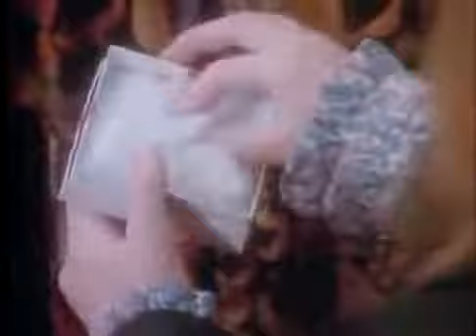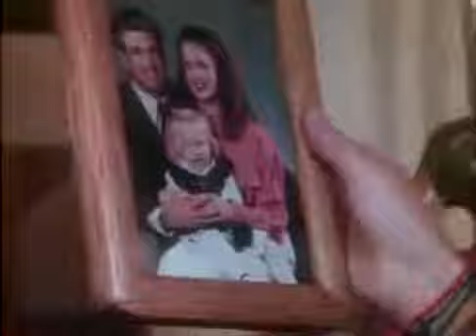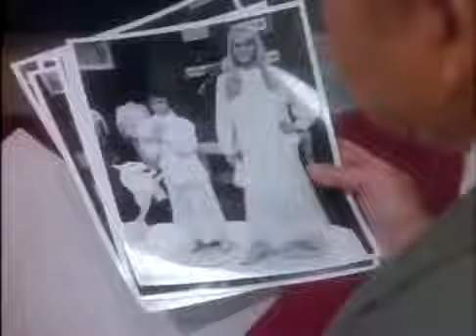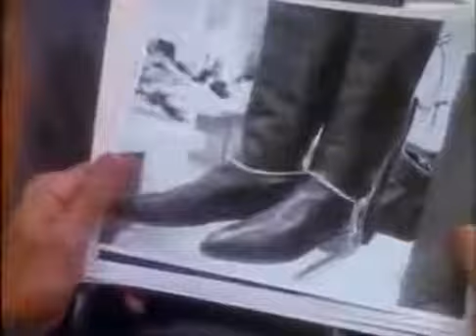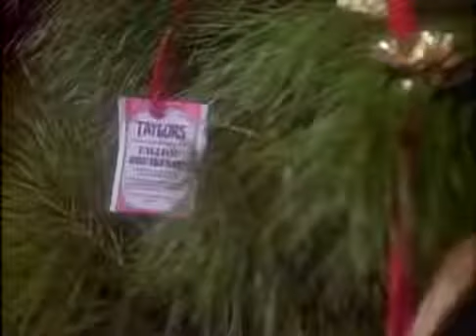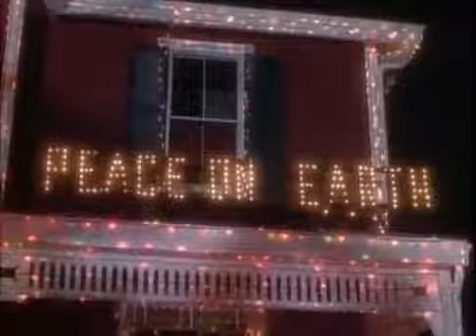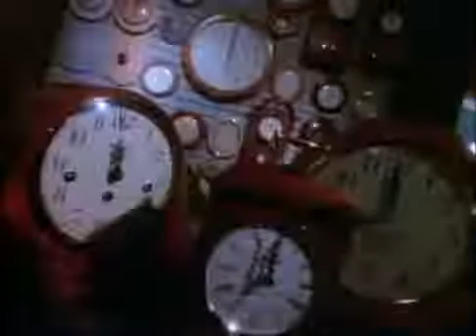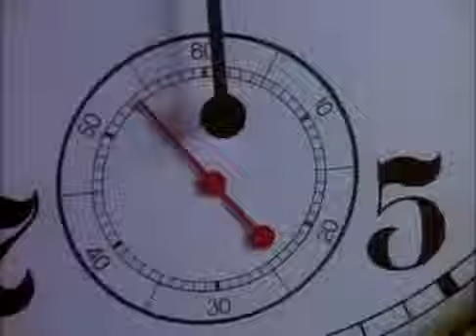A Mom For Christmas - Movie - 1990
A Mom for Christmas is a 1990 American made-for-television Christmas fantasy-comedy film starring Olivia Newton-John, Juliet Sorci, Doug Sheehan and Doris Roberts, directed by George T. Miller and produced by Walt Disney Television. The film marked Newton-John's television film debut and her first film appearance in seven years since Two of a Kind (1983). It was written by Gerald Di Pego based on the book A Mom by Magic by Barbara Dillon and originally premiered on NBC on December 17, 1990. Production was centred around the former Shillito's Department Store (later Lazarus/Macy's) in Cincinnati.

Plot
The story revolves around 11-year-old Jessica Slocum (Juliet Sorci), whose mother died when she was three years old. Her father, Jim (Doug Sheehan), is a workaholic with little time for his daughter and hasn't been able to spend time with her since her mother's death 8 years prior and still seems to be mourning her. Just before the Christmas holiday season, Jessica wins a free wish from a wishing well. Her wish for a mother for Christmas is granted by Philomena (Doris Roberts) and Amy Miller (Olivia Newton-John), a department store mannequin, is brought to life to be a mom for Jessica. However, there is a catch and Amy can only be a mother to her until Christmas Eve.

To clear up any confusion for Jim, Amy claims herself to be a nanny from Australia hired to help care for Jessica while he's at work and she is given a spare room on top of the garage. Amy and Jessica get along until they suffer a brief misunderstanding. Jessica briefly wants to take back the wish and sees Amy go lifeless from her bedroom window. Horrified, she runs out in the rain and stairs to Amy's room, frantically knocking on her door. Amy opens up and Jessica is relieved to see her fine as she is ushered in. The next day, Jessica visits Philomena at the department store to see if she could take back the original wish. She wants Amy to stay forever with them because her father has grown fond of her and she can't bear to lose another mother. Philomena wishes she could help alter the wish, but shows Jessica what Amy will be up against if she isn't there to save her and the other mannequins with faces. The store she works at is planning to replace all the mannequins with faceless ones. Philomena tells Jessica there is only one way to avoid this and if she really wants to save Amy, they must act fast and join hands with her.

That isn't the only thing Amy is up against, an inquisitive store detective suspects her of taking a missing Santa mannequin (needed for Jessica's Christmas pageant) from the store and questions her. However, Amy's mannequin friends come to her aid, especially a male mannequin dressed as a driver who warns him to keep his distance from her. Amy and the Santa mannequin both help Jessica overcome her stage fright and put on a convincing performance that wow's the crowd. Jim takes a photograph of Jessica, his first picture of her since her mother died.

Christmas Eve and Philomena is late to perform the ritual needed to save Amy so she has to return to the store. Jessica recruits Jim to help save her and they head to the store. By the time they reach the store, they see Amy having gone back to being a mannequin and Jessica throws herself at her. She begs her father to grab Amy's hand and he reluctantly does. The ritual works and Amy is brought back before them. They head for home and Amy's mannequin friends wishes her the best of luck in her new life, while the store detective is awakened by Philomena using her magic feather duster. The film ends with a Christmas picture of Jim, Amy and Jessica.

Cast
Olivia Newton-John as Amy Miller
Juliet Sorci as Jessica Slocum
Doug Sheehan as Jim Slocum
Doris Roberts as Philomena
Carmen Argenziano as Sergeant Morelli
Brett Harrelson as Kendall
Elliot Greenebaum as Chip Wright (credited as Elliot Moss Greenbaum)
Erica Mitchell as Stephanie Clark
Aubrey Morris as Nicholas
Jim Piddock as Wilkins
Gregory Procaccino as Detective Price
Steve Russell as Mr. Milliman
Jesse Vincent as Teddy O'Neill
Paula Dione Ingram as Mrs. Garcia
William C. Ingram as himself